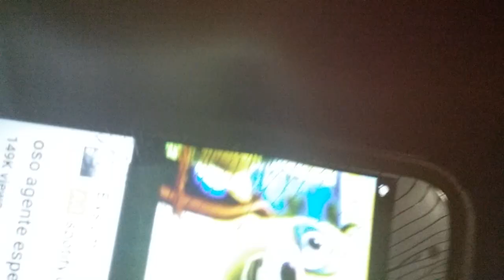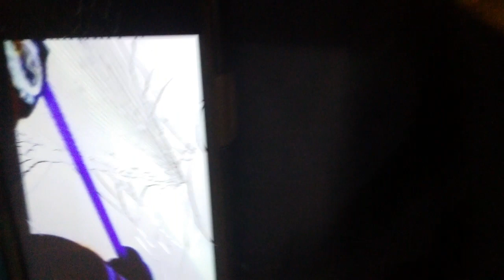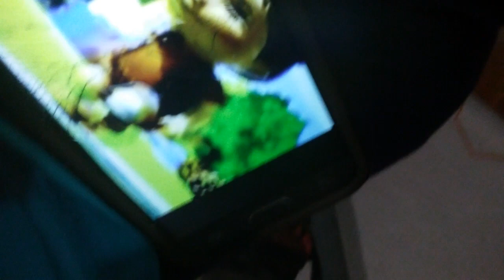Oso agente Especial